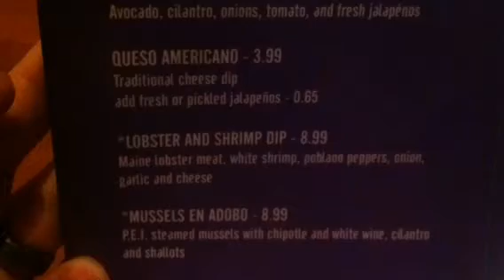Cinco vickery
Yummy food